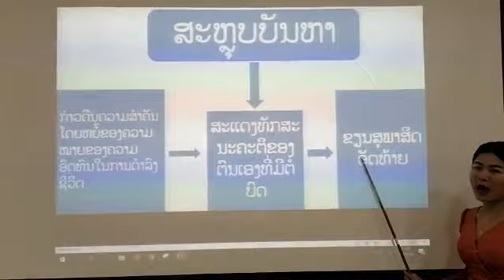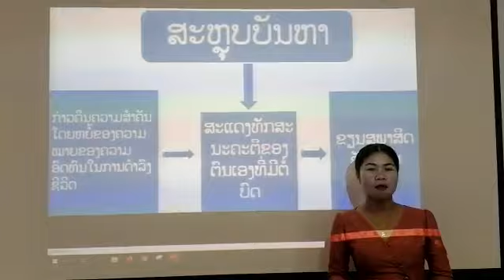ພາສາລາວ ມ3 ວັນທີ 21 ດ 5 3